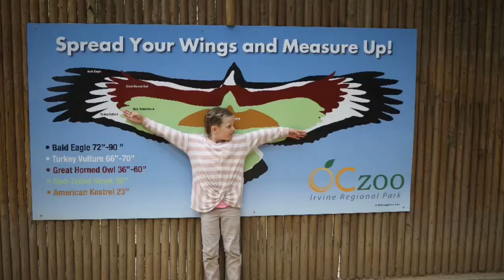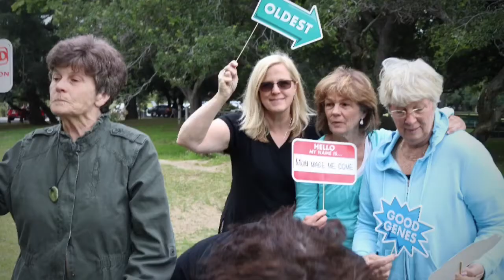Bartusick Family Reunion 2019